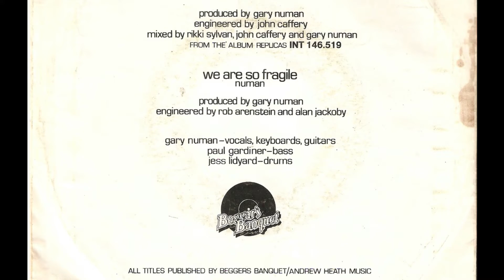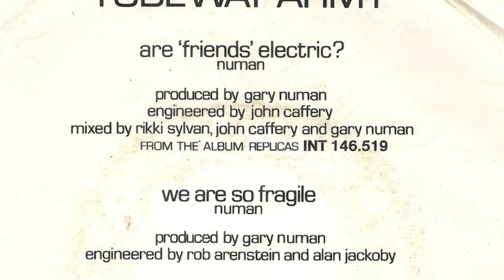Tubeway Army (Gary Numan) - We Are So Fragile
Vinyl 7" Single - 1979 - Beggar's Banquet Germany - INT 111.520 - Seite 2